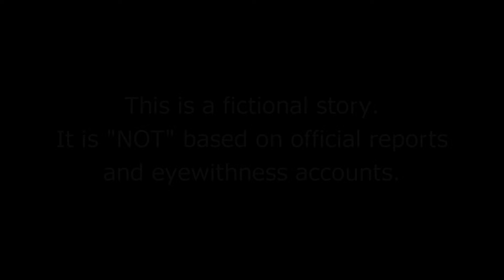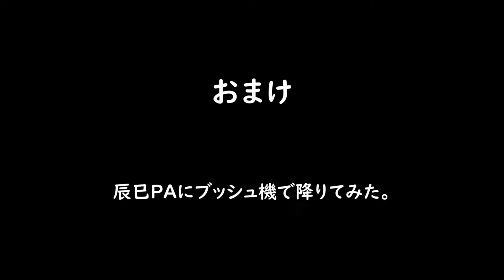【フライトシム】不時着不可避！近くに空港が無いのにエンジンが停止したら？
接地する時にケツを擦ってるような気がしますが、擦ってたらクラッシュ判定になる筈なので多分ギリギリ擦ってません。

2.6万人の分です！ありがとうございます！
C152は基本2シーター機ですが、色々調べたところ4シーター仕様にできるみたいです。
MSFSでの緊急事態編はこれが最初になるので、色々と探りながら動画を作っています。普段の雰囲気が好きな方には合わないかもしれません・・・。
また、C152を含む小型機は完全に素人なのでいつもより対処がガバガバだと思います。

いつもどおり、解説、用語、手順などは間違っている可能性があります。ご了承ください。